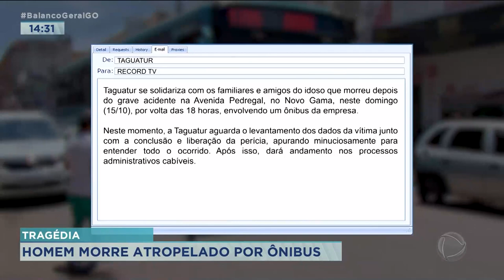TRAGÉDIA: HOMEM MORRE ATROPELADO POR ÔNIBUS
TRAGÉDIA NA REGIÃO DO ENTORNO. UM HOMEM MORREU AO SER ARRASTADO AO TENTAR ENTRAR EM UM ÔNIBUS EM NOVO GAMA.